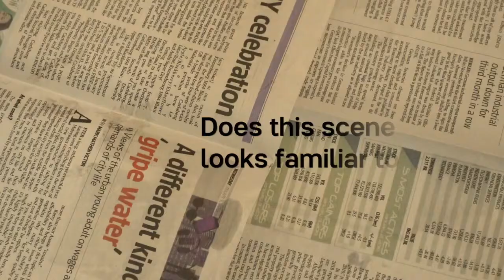U Series Poultry Shears Tupperware Brands Singapore